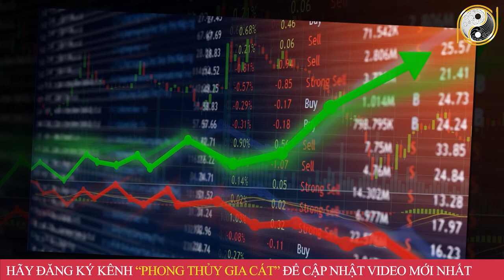Tử Vi Trọn Đời Tuổi Tân Sửu 1961 Nam mạng Năm 2022 Một Bước Phát Tài ĐỔI VẬN GIÀU SANG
01. Linh phù giải hạn
02. Hồ lô hóa giải Ngũ Hoàng
03. Mai Hoa Phú Quý
04. Gương bát quái tinh cầu
05. Kim bài thái tuế 2023
06. Vòng tam hợp Dần Ngọ Tuất
07. Vòng tam hợp Thân Tý Thìn
08. Vòng tam hợp Hợi Mão Mùi
09. Vòng Tam Hợp Tỵ Dậu Sửu
10. Bát bảo tâm kinh
11. Minh Quang pháp bảo cầu
12. Minh Quang pháp bảo lục giác
13. Tỳ Hưu Lộc Tài (Đồng)
14. Tỳ Hưu Khai Vận ( Bạch Ngọc)
15. Bách Niên Tụ Tài ( tụ tài lộc)
16. Song long ngọc ấn ( ấn thăng quan)
17. Kim bài ngũ Lộ Thần Tài
18. Hồ lô bình an ( treo xe)
19. Móc khóa văn xương
20. Ống bút văn xương gỗ đào
21. Bút văn xương gỗ đào
22. Bút văn xương gỗ đào nhỏ
23. Hoa mai kim tiền ( mạ vàng )
24. Các vật phẩm phong thủy khác Tử Vi Trọn Đời Tuổi Tân Sửu 1961 Nam mạng Năm 2022 Một Bước Phát Tài ĐỔI VẬN GIÀU SANG